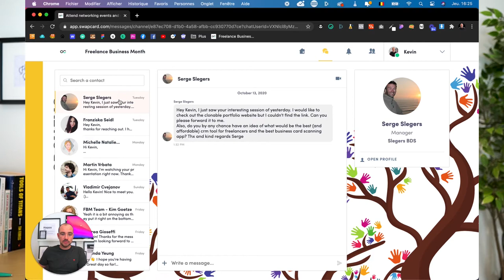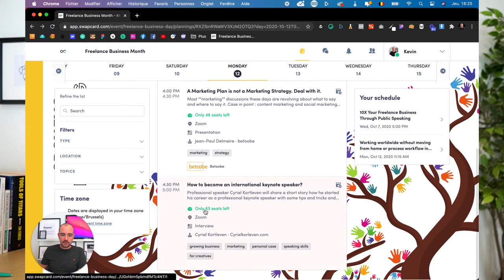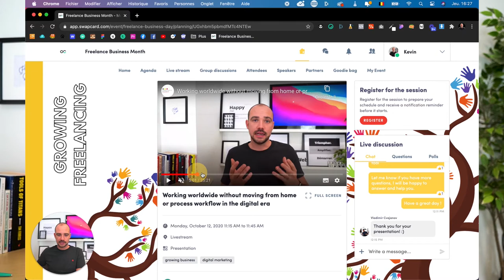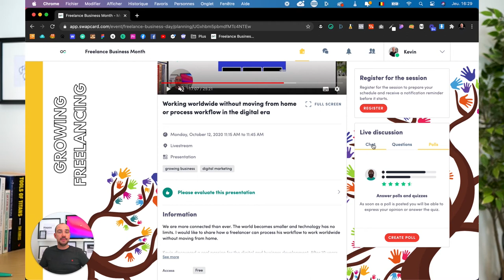Ma Première Expérience en tant que Speaker pour un évènement en ligne - 2020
// À propos

// TimeStamp
0:00 Intro

HELLO

OUTILS WEB

COPYRIGHT

SOCIAL